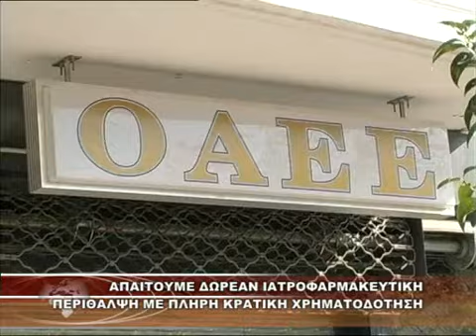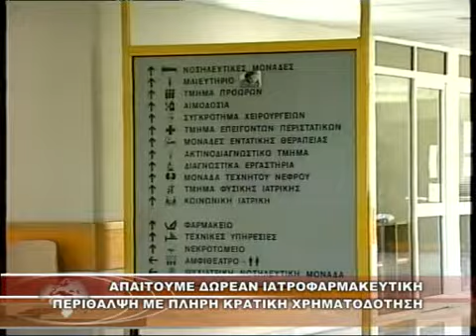ΑΠΑΙΤΟΥΜΕ ΔΩΡΕΑΝ ΙΑΤΡΟΦΑΡΜΑΚΕΥΤΙΚΗ ΠΕΡΙΘΑΛΨΗ ΜΕ ΠΛΗΡΗ ΚΡΑΤΙΚΗ ΧΡΗΜΑΤΟΔΟΤΗΣΗ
ΑΠΑΙΤΟΥΜΕ ΔΩΡΕΑΝ ΙΑΤΡΟΦΑΡΜΑΚΕΥΤΙΚΗ ΠΕΡΙΘΑΛΨΗ ΜΕ ΠΛΗΡΗ ΚΡΑΤΙΚΗ ΧΡΗΜΑΤΟΔΟΤΗΣΗ 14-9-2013